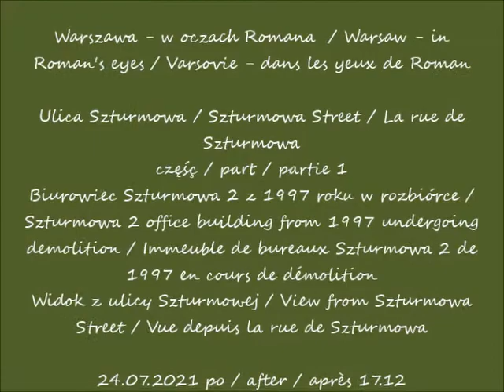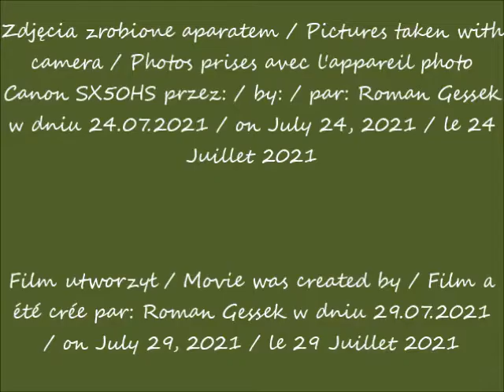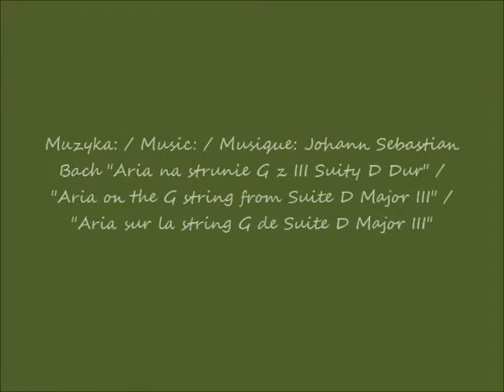2021 07 24 Warszawa Ulica Szturmowa cz 1 Biurowiec Szturmowa 2 w rozbuórce Widok z ulicy Szturmowej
Ulica Szturmowa / Szturmowa Street / La rue de Szturmowa
Biurowiec Szturmowa 2 z 1997 roku w rozbiórce / Szturmowa 2 office building from 1997 undergoing demolition / Immeuble de bureaux Szturmowa 2 de 1997 en cours de démolition
Widok z ulicy Szturmowej / View from Szturmowa Street / Vue depuis la rue de Szturmowa
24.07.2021 po / after / après 17.12